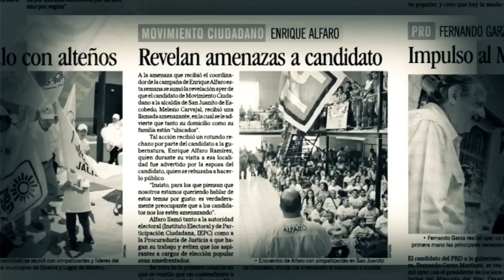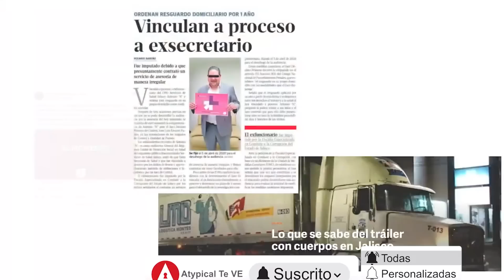💣 El GOBERNADOR de JALISCO, ENRIQUE ALFARO RESPONDE por qué SE BAJA de la CANDIDATURA PRESIDENCIAL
► ¿QUIERES ANUNCIARTE?